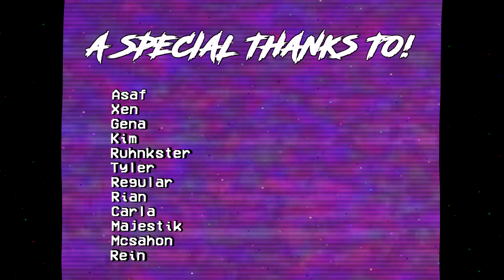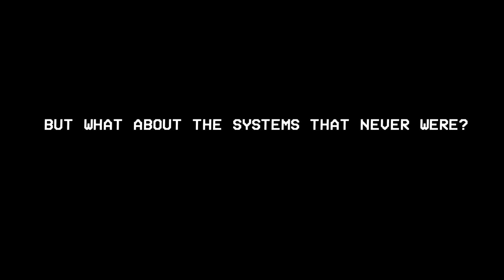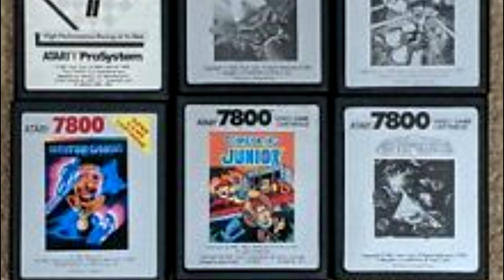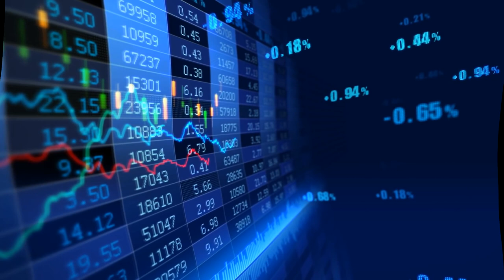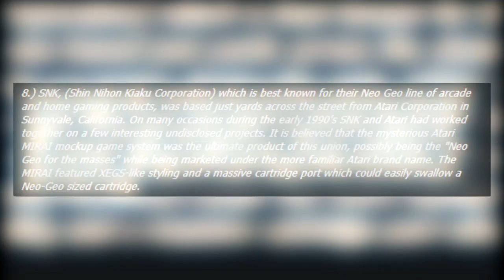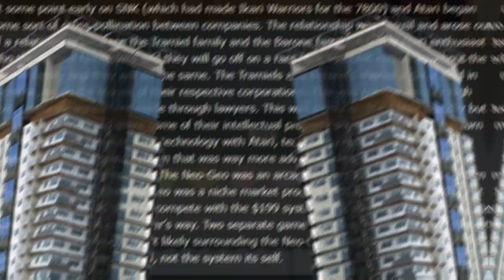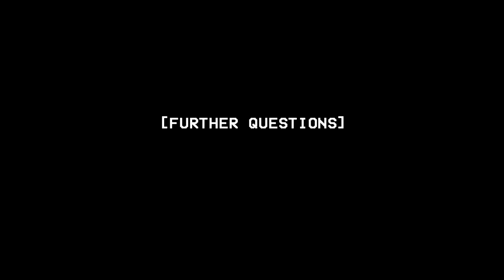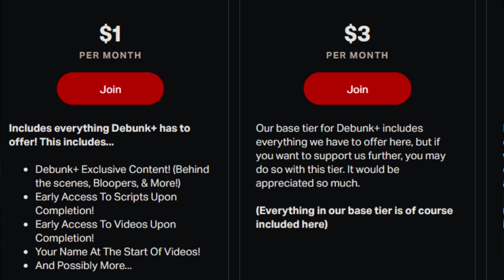The Mystery Behind The Atari Mirai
The Atari Mirai is one of the strangest cases of an unfinished console ever, and has left the gaming industry with questions ever since it was found in 1996. With just a shell, it is nearly impossible to figure out what this console had in store, except for maybe tonight...

Sources:

Written By: Sep & JIF